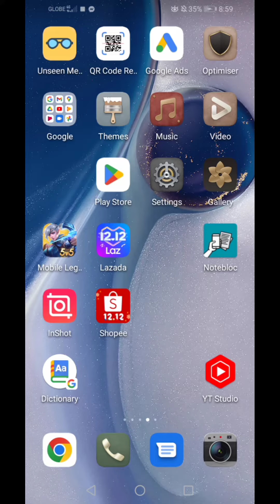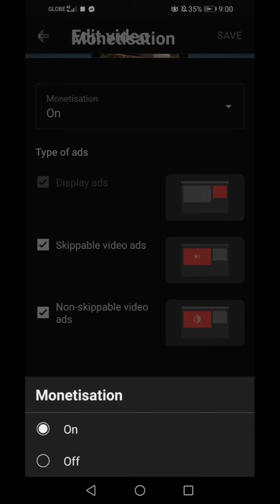PAANO MAG OPEN NG $ SIGN SA YUTUBE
TIPS KUNG PAANO MAG OPEN NG $ SIGN SA YUTUBE